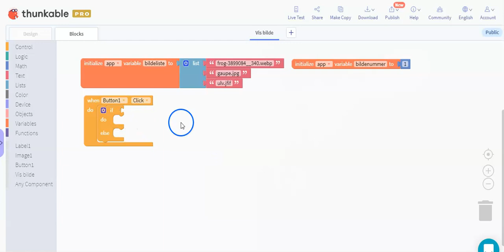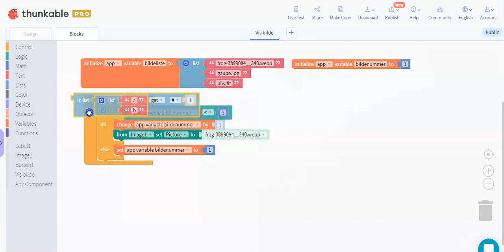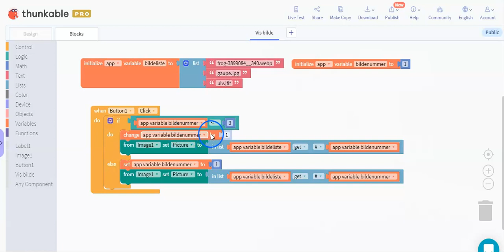05 programmere knappeklikket